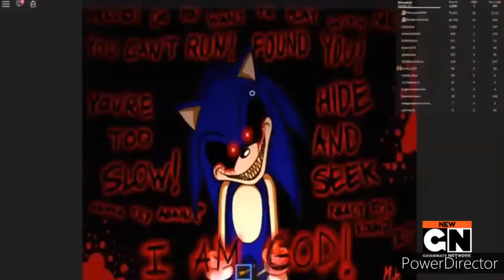Go!Animate Network Presents - The Troublemakers Series (Episode 46) (Ceiling Fan) (18+)